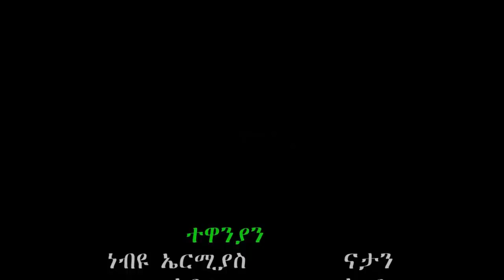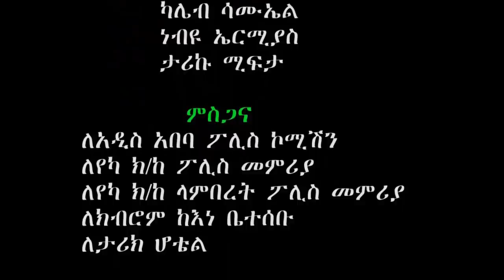አመድ አፋሽ ተከታታይ ድራማ ክፍል 5 Ethiopian Series Drama Amed Afash Episode 5